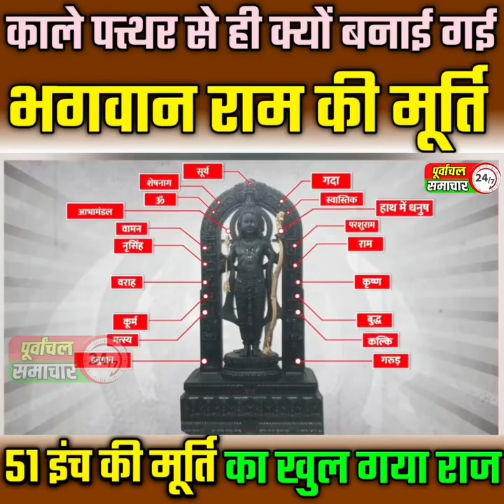काले पत्थर से ही क्यों बनाई गई भगवान राम की मूर्ति, खुल गया सबसे बड़ा राजकाले पत्थर से ही क्यों बनाई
काले पत्थर से ही क्यों बनाई गई भगवान राम की मूर्ति, खुल गया सबसे बड़ा राज

काले पत्थर से ही क्यों बनाई गई भगवान राम की मूर्ति, 5 साल के राम लाल की 51 इंच की मूर्ति बनाने का खुल गया सबसे बड़ा राज

काले पत्त्थर से ही क्यों बनाई गई भगवान राम की मूर्ति